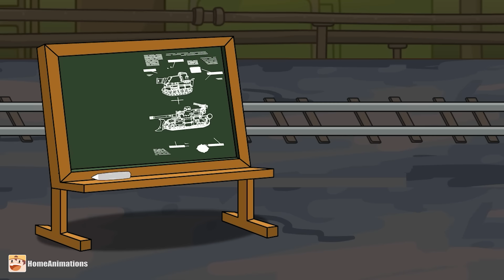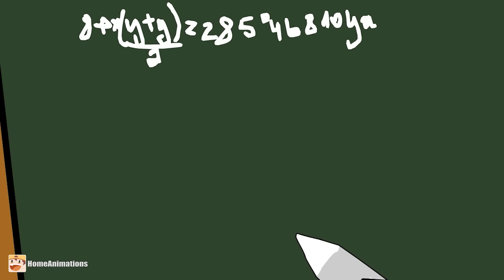Новый ГИБРИД-МОНСТР от безумного ученого - Мультики про танки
Мультик про танки по мотивам игры World of Tanks. В данном видео вы увидите: как сбежавший безумный немецкий ученый , создаст нового Гибрида-Монстра из королевской мыши и королевского штур-тигра